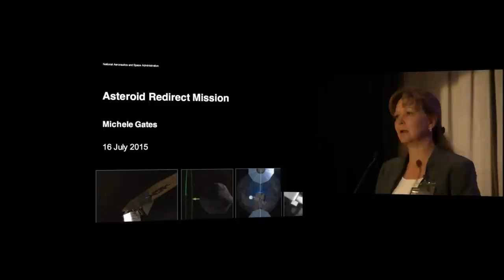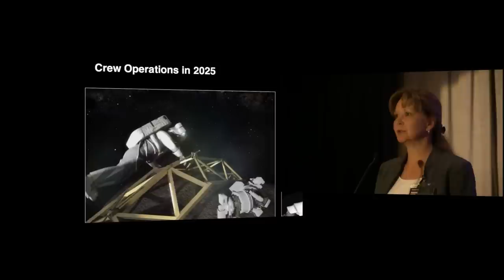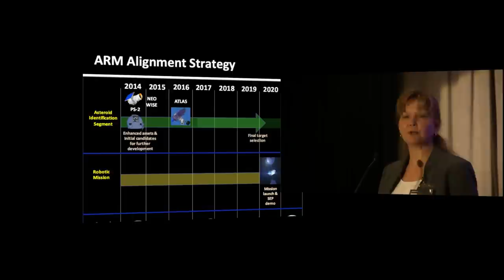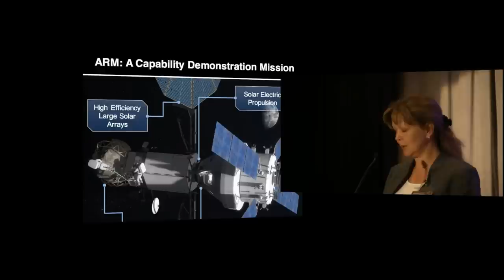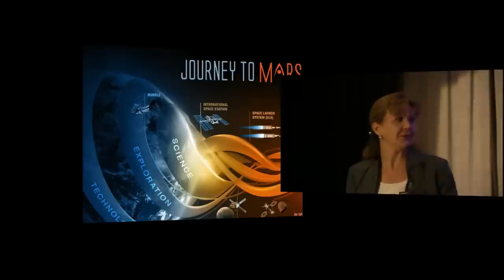NewSpace 2015 - NACA & NASA: Learning from the the Past — Creating the Future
The National Advisory Committee For Aeronautics (NACA) was established by Congress 100 years ago in 1915. Composed of twelve unpaid volunteers and with a budget of only $5,000 per year for the first 5 years the NACA helped lay the foundation for the thriving aerospace industry we have today. In 1958 when Congress established NASA all four of the NACA Centers and personnel were transferred into this new agency. This panel will look back and examine how the NACA was able to accomplish so much, so quickly with so little and look forward to how NASA can learn from this rich history as it charts the course into the Solar System in the 21st century.

Panel Members Include:
Bruce Pittman (Moderator) - Chief Systems Engineer, NASA Ames Space Portal Office
Glenn Bugos - Historian, NASA Ames History Office
Michele Gates - Program Director, Asteroid Redirect Mission, NASA
Jeff Greason - CEO and Chairman of the Board of Directors, XCOR Aerospace